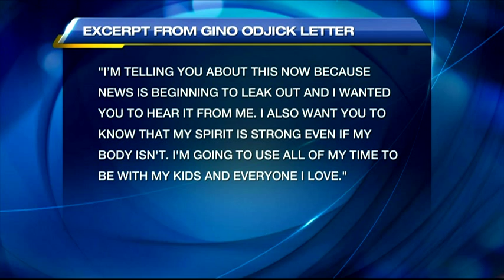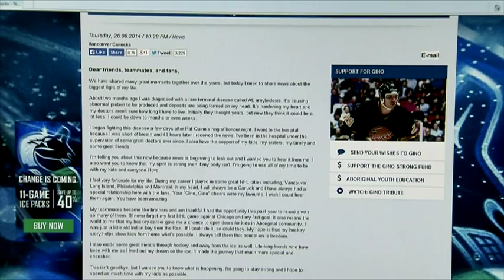Odjick Has a Terminal Illness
Former Vancouver Canuck Gino Odjick is in hospital battling a rare, terminal illness. He published a letter on the Canucks website saying he was diagnosed with AL amyloidosis two months ago. He may have months or maybe even just weeks to live.